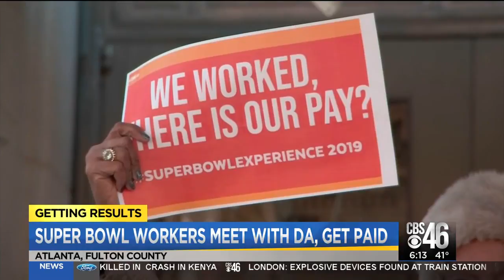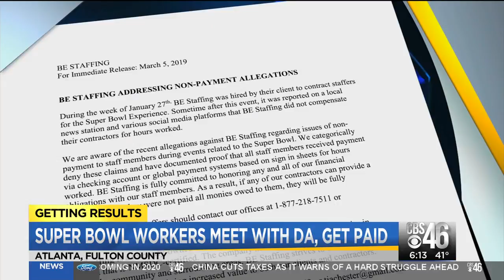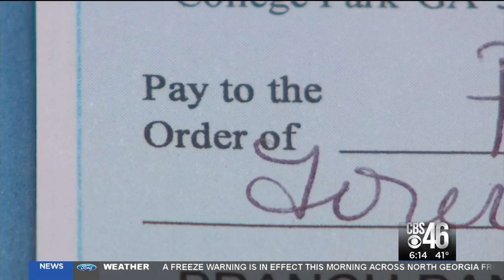Super Bowl experience employees meet with DA, get paid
Super Bowl employees